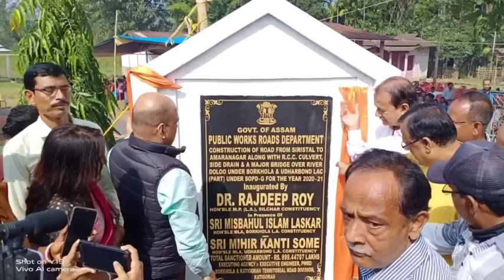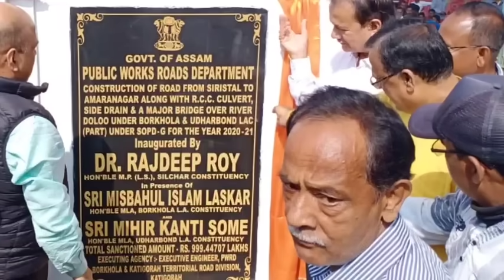১০ কোটির নির্মিত সেতু l মন্দির জ্বালানোর ঘটনায় l পুলিশের অভিযান l কৃপানাথ-সুস্মিতা l Barak News